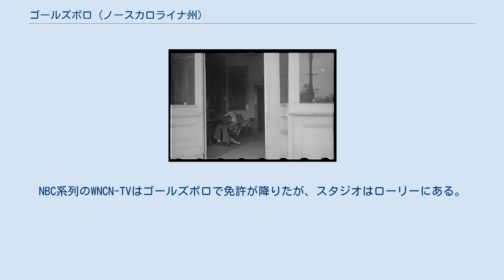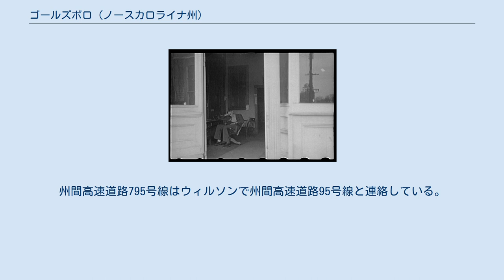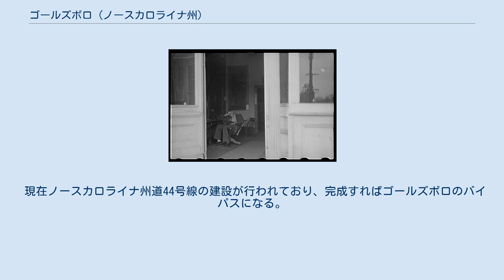ゴールズボロ (ノースカロライナ州)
ウェイン郡_(ノースカロライナ州)
ゴールズボロ（英: Goldsboro）は、アメリカ合衆国ノースカロライナ州の中央部東寄りウェイン郡の都市であり、同郡の郡庁所在地でもある。
2010年国勢調査での人口は36,437 人だった。
ゴールズボロ大都市圏に属しており、その主要都市である。
ノースカロライナ州の海岸平原に位置し、南はニュース川、西はリトル川に接し、グリーンビルの南西約43マイル (69 km)、州都ローリーからは南東に55マイル (88 km)、ウィルミントンからは北西に87マイル (139 km) に位置している。
市内にはシーモア・ジョンソン空軍基地があることで知られている。
 ウェイン郡が設立された1787年頃、郡庁舎の周りにウェインズボロと名付けられた町が成長した。
同年、ウィリアム・ウィットフィールド3世（同2世の息子）とその息子が、町を設計し建設するための「支配人かつ信託員」に指名された。
町はニュース川の東岸にあり、郡庁所在地になった。
1830年代を通じでウェインズボロの人口は増え続けた。
しかし、1840年代初期にウィルミントン・アンド・ウェルドン鉄道が開通してから状況が変わった。
この時までに鉄道とニューバーン道路の交差点にホテルが建設されており、鉄道が旅客を運ぶようになってから、その地点を中心に町が成長した。
 ウェインズボロからこの成長する町に市民が移って来て、鉄道建設の技師長補だったマシュー・T・ゴールズボロ少佐にちなんで、「ゴールズボロ・ジャンクション」と名付けられた。
後のその名称がゴールズボロに短縮された。
1847年、町は法人化され、ウェイン郡の住民投票によって、新しく郡庁所在地に指定された。
地元の伝説に拠れば、ゴールズボロに賛成票を奨励するために、支持者が町の井戸に密造酒を入れたと言われている。
 その後の時代に、シャーロットやボーフォートに向けた新しい鉄道が建設されたこともあって、ゴールズボロの成長が続いた。
1861年までに町の人口は推計1,500人になっていた。
自作農の農夫達とともに始めた地域の交易の中心地だった。
この頃までに奴隷にされたアフリカ系アメリカ人の労働に依存する大規模綿花プランテーションが発展し、コットン・ジンの発明で短繊維綿花の栽培を利益の出るものにした。
 ゴールズボロは鉄道の接続点として重要だったので、南北戦争のときは南軍兵を駐屯させる場所としても、その物資を運び出す地点としても重要な役割を演じた。
町には近くで起きた戦闘で負傷した兵士の病院もあった。
 1862年12月、ゴールズボロ橋の戦いが起こり、両軍が戦略的に重要なウィルミントン・アンド・ウェルドン鉄道の橋を巡って戦った。
北軍のジョン・フォスター将軍がその部隊と共に12月17日に到着し、ウィルミントン港からの重要な供給線を終わらせるために、この橋を破壊しようとしていた。
同日、その部隊は少数の南軍守備隊を圧倒し、橋を燃やして作戦に成功した。
フォスター隊はニューバーンに戻る途中で南軍の部隊に攻撃されたが、敵よりも少ない損失を出しただけで撤退できた。
ゴールズボロの重要な橋は数週間の内に再建された。
 1865年にはウィリアム・シャーマン将軍のカロライナ方面作戦で、ゴールズボロが再度戦場になった。
ベントンビルの戦いやワイズ・フォークの戦いの後で、シャーマン軍はジョン・マカリスター・スコフィールドの軍隊と落ち合った。
スコフィールド隊は3月にゴールズボロ市を占領していた。
その後の3週間でゴールズボロは10万人を超える北軍兵に占領されていた。
終戦になると、これらの兵士の中には市に留まり続ける者もいた。
 1869年、市名の綴りがそれまでの「Goldsborough」から公式に「Goldsboro」に変更された。
戦後、ウェイン郡はアメリカ合衆国下院ノースカロライナ州第2選挙区に入り、黒人が過半数を占めたので、「ブラック・セカンド」と呼ばれた。
この選挙区から19世紀に4人の共和党アフリカ系アメリカ人議員を選出した。
そのうち3人はレコンストラクション以後の時代だった。
その中では最後のジョージ・ヘンリー・ホワイト弁護士は1894年に選出され、2期を務めた。
 ゴールズボロの法律事務所、1938年4月撮影 民主党が支配した州議会が公共施設での人種差別を合法にした。
さらに輪を掛けて1880年代には黒人の精神疾患者を収用する施設としてゴールズボロの州立病院を承認した。
1899年、議...